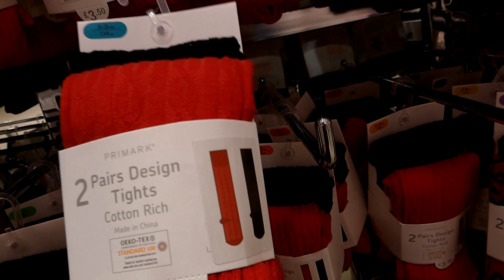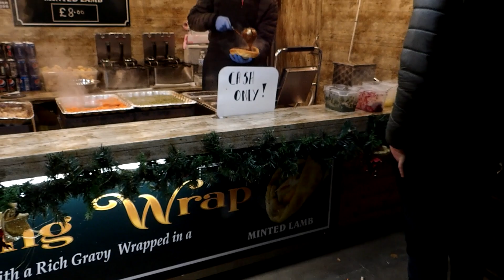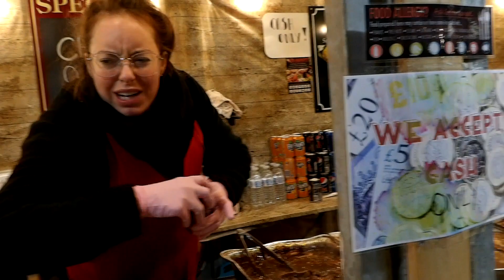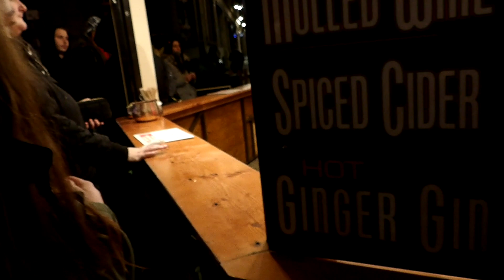LAST MINUTE CHRISTMAS SHOPPING WITH MY TEENS...